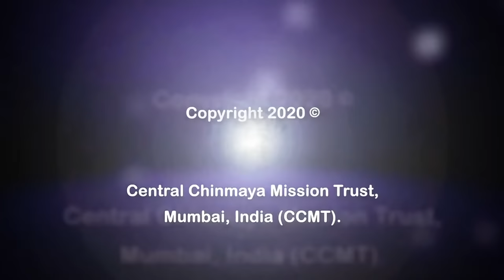Letting You In On A Secret | Geeta Chapter 9 | Swami Mitrananda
🌸Letting You In On A Secret🌸
Bhagavad Geeta Chapter 9

Lord Krishna lets us in on the secret method to prepare ourselves to become fit for comprehending the ultimate Knowledge, knowing which nothing remains to be known. "For the sincere devotee walking this secret path, there is no fall," guarantees the Lord.

🌸Speaker: Swami Mitrananda🌸

After completing the Vedanta Course at Sandeepany Sadhanalaya, Mumbai in 1991, Swami Mitrananda dedicated his life to spreading the message of Vedanta with logic and clarity across the globe, even representing India at global inter-faith events. A coveted speaker in corporate circles, he has delivered management talks at organizations like Hyundai Motors, Polaris Industries and TVS Group as well as leading B-schools like Symbiosis Institute of Management Studies.
Popular among the youth for his dynamic and experiential methods of teaching Vedanta, Swami Mitrananda uses adventure sports and theatre plays to convey complex Vedantic concepts. Under his leadership, the Chinmaya Yuva Kendra took up mega projects including the nationwide ‘Awakening Indians to India’ quiz and the Youth Empowerment Programme. With over 500,000 participants, ‘Awakening Indians…’ became the largest quiz hosted in the sub-continent. The Youth Empowerment Programme was designed by him to create an army of dynamic youngsters rooted in Hindu culture to serve society.